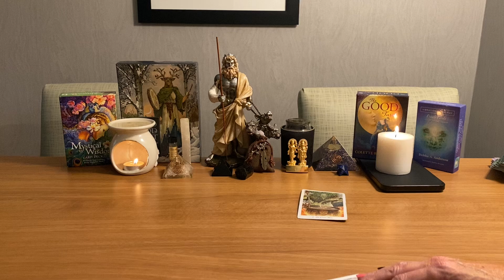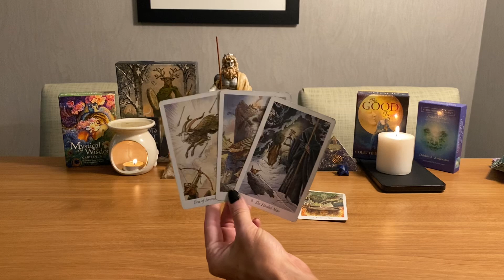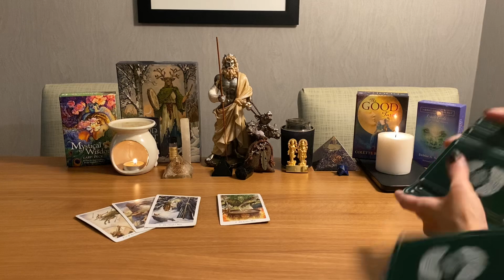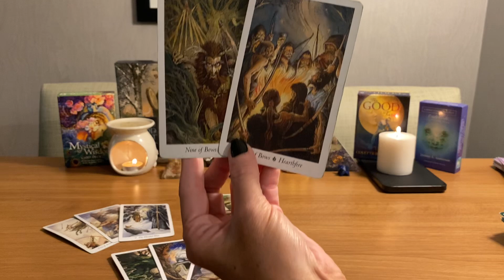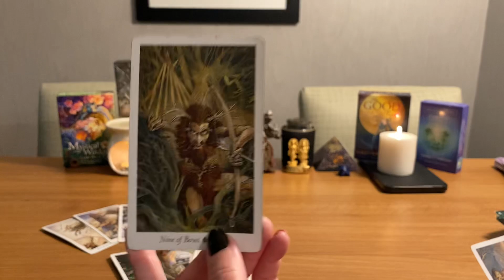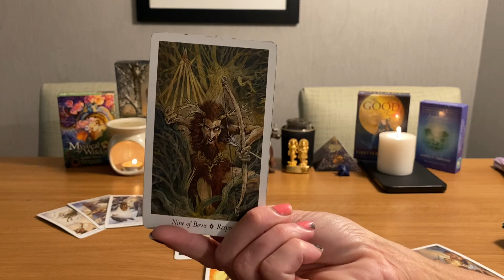Cancer March 2021 love reading. They will step up because you won’t accept less.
Sorry i've been out! I am back and will be starting with March 2021. Thank you for visiting!  Hi to all my lovely subbies you know I love you and appreciate you so much!

Update! I have a new schedule I will be providing overall readings for the month at the beginning of each month. I will also be doing love/relationship readings as well. I will also be doing mid month updates and the occasional surprise monthly bonus readings which may be pick a pile readings or other types so make sure you click the bell so you can get notified.

Please check my monthly playlist for the different readings they have different messages and some expand on the other.

Please keep in mind these are general readings and will not resonate with all of you. This reading can also be considered timeless since the timing will be different for all of you as well.  All of you are not all dealing with it. the exact same people or situations but the energy can be applied to different situations. Please check your rising sign if this does not resonate.

You can get a personal reading by clicking the link below that will take you to my site and the types of Tarot Readings I offer.

I wish you all the best always, much love, and many blessings!
Zahara